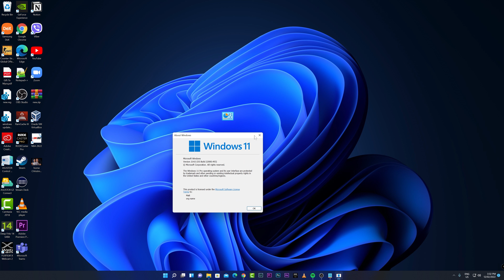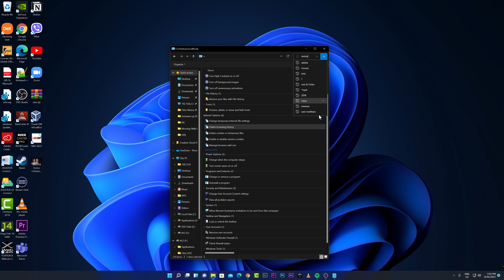Paano enable ang GOD Mode sa Windows 11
Right-click on your desktop and select Create Folder.

name the folder as below, ganun po kasimple

GodMode.{ED7BA470-8E54-465E-825C-99712043E01C}